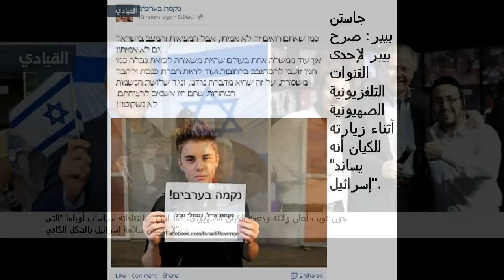أشهر 22 نجماً ونجمة خسروا جماهيرهم العرب بسبب إسرائيل